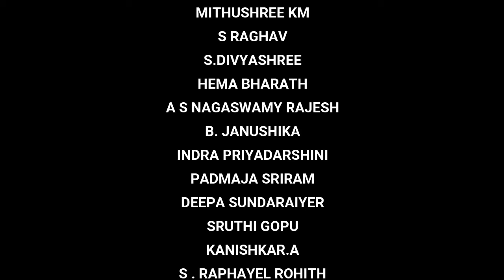Sing My Favorites | Episode 30 | S8 | Shweta Special | Isai24x7 Virtual Band | Surprise at the end